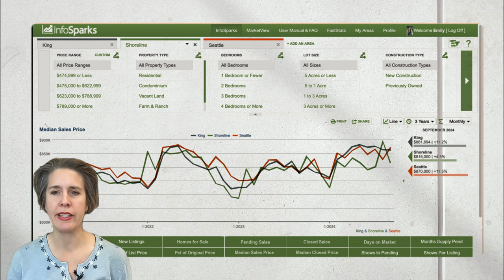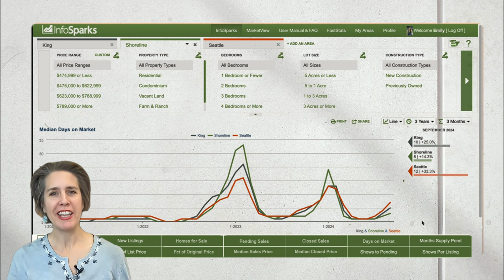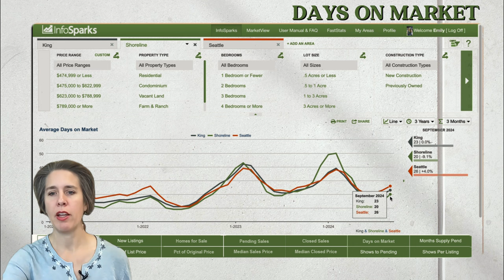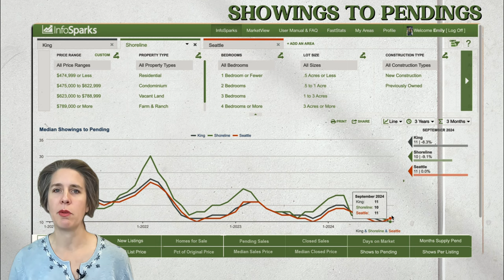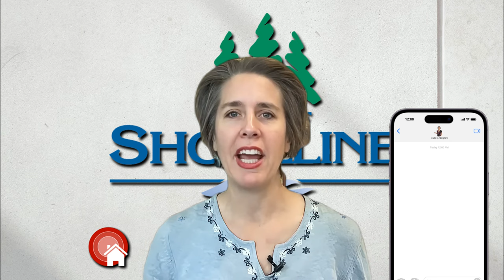October Market Update in Shoreline, WA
Welcome to our October Real Estate Market Update for Shoreline!

In this video, we dive into the latest trends in the housing market, showcasing key insights and data you won’t want to miss.

📊 What You'll Learn:
An in-depth analysis of the median sales price of homes in Shoreline, compared to King County and Seattle.
A look at the current inventory of available homes for sale in Shoreline, with a noticeable increase in options for buyers.
Insightful data on the days on market for homes in Shoreline versus King County and Seattle, helping you understand how quickly homes are selling.

Whether you're a buyer, seller, or just interested in the Shoreline market, this video is packed with valuable information to keep you informed.